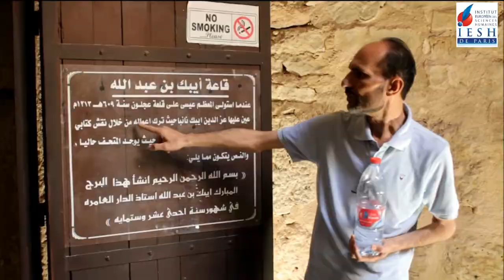voyages IESH : séjour linguistique en jordanie été 2017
apprendre la langue arabe dans un pays arabe : la Jordanie en partenariat avec le centre WAFID
رحلة لغوية لطلاب معهد اللغة العربية إلى الأردن